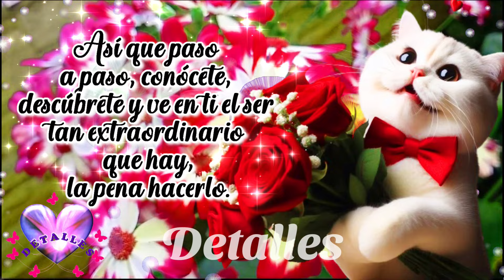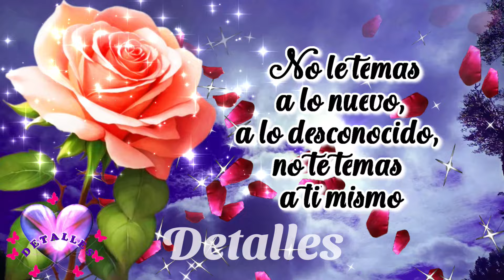Ábrelo es para ti 💖 Mensaje que cambiara tu vida 💖 Escucha este lindo mensaje con lindas palabras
Ábrelo, es para ti: un mensaje que cambiará tu vida. Escucha este lindo mensaje lleno de lindas palabras que te inspirarán a ver el mundo desde una nueva perspectiva. Cada frase, palabra está diseñada para tocar tu corazón y recordarte la importancia de creer en ti mismo y en tus sueños. ¡No dejes pasar esta oportunidad de transformar tu camino! Lindo mensaje que cambiara tu vida, estucha este lindo mensaje